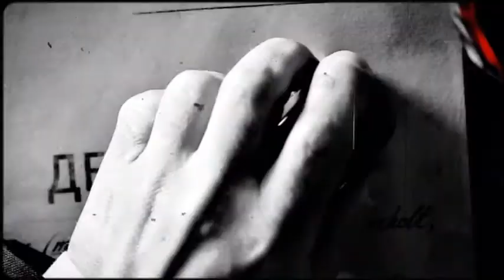И. Гагаринов. «Тристан и Изольда» (2015, режиссер А. Шляпин)